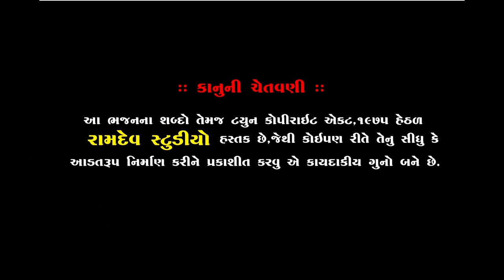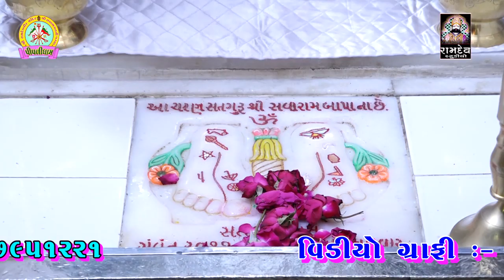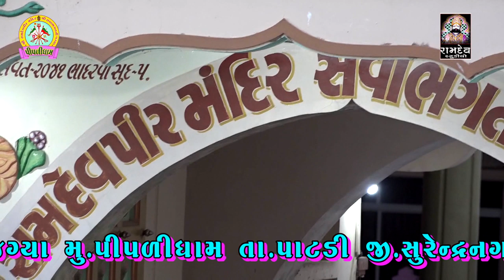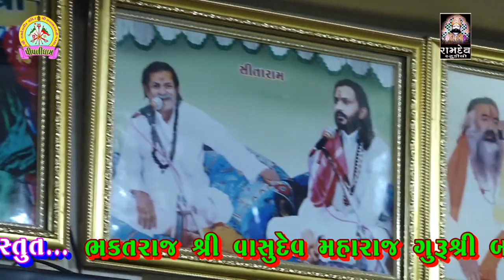Harsukh Giri || નવા અંદાજ માં ભજન || Piplidham Santvani || 2019 || Ramdev Studio Dharpipla